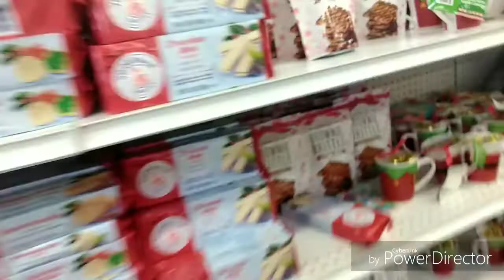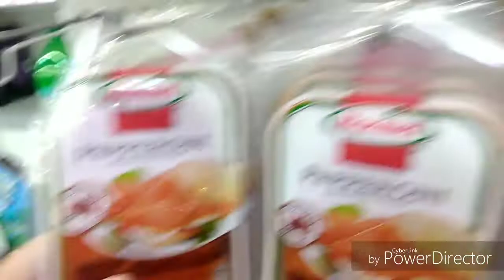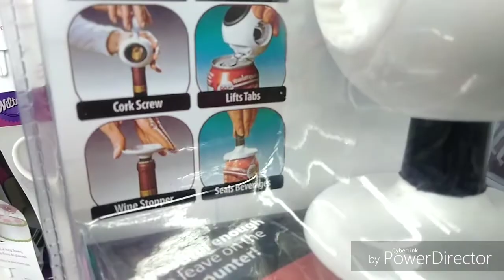Vlogmas day 23